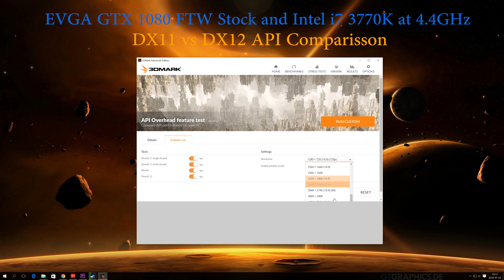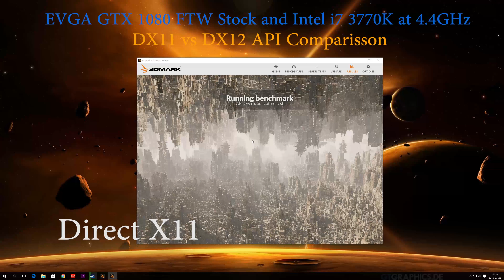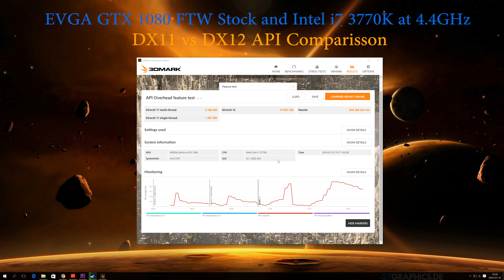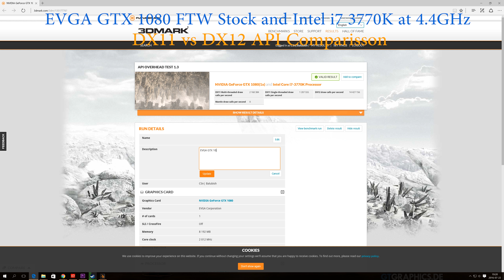3D Mark - DX11 vs DX12 APi Test 4K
EVGA GTX 1080 FTW API test between DX 11 & DX 12